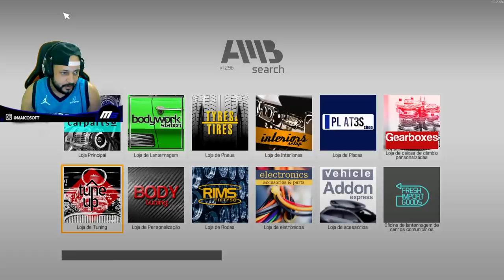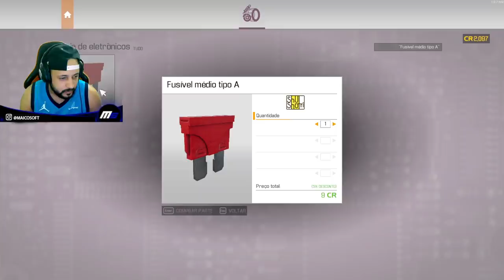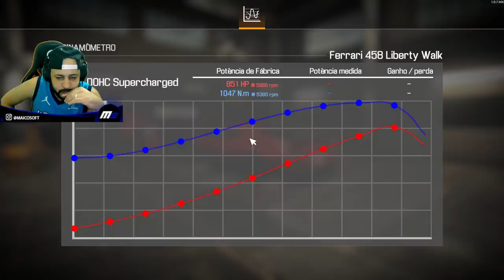ACABEI A FERRARI 458!! - MAIS DE 1500 CAVALOS!! O MAIS RÁPIDO ATÉ AGORA! CAR MECHANIC SIMULATOR 2021